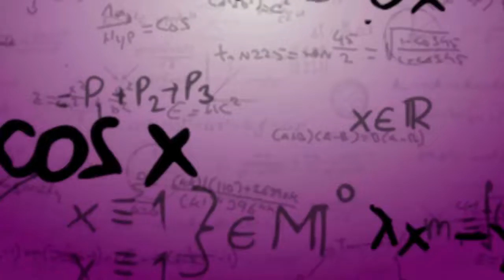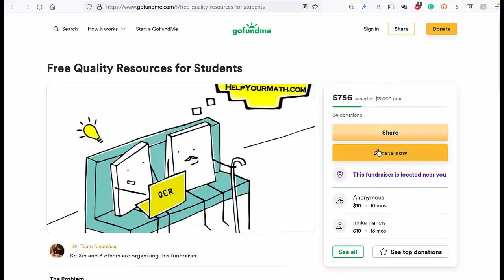Introducing Imathas on HelpYourMath OER Platform - Free Math Homework System for All Students